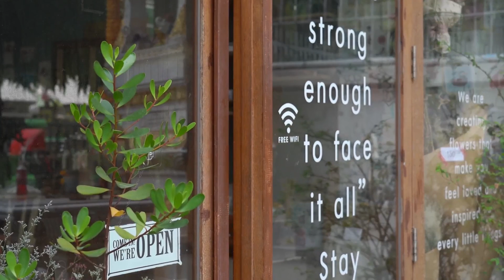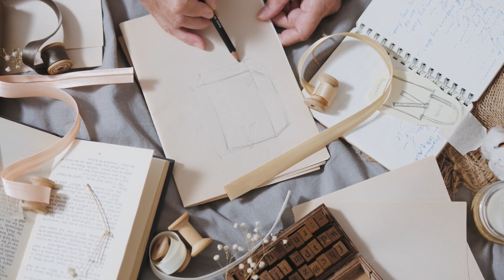Every actor just wants good writing Jazzyy Lounge Nightbeat Volumes 6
Jazzyy is a Singapore-based company that creates jazz music for relaxation. We are located in Singapore and all songs created by us daily. Our inspirations come from friends who love to listen to our song, we find it very pleasing too. This is why we want to share the joy of listening with others!